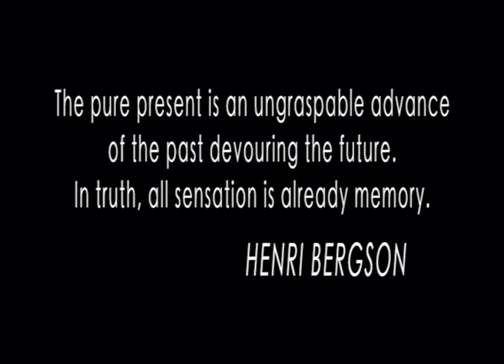FRED BYRON - it's just elapsing time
"The pure present is an ungraspable advance of the past devouring the future. In truth, all sensation is already memory." - HENRI BERGSON

Experimental - Electronic - Electroacoustic Music

This video contains clips of movies :
Pi Greco - Darren Aronofsky (1998)
Requiem for a Dream - Darren Aronofsky (2000)
The Fountain - Darren Aronofsky (2006)
Angel-A - Luc Besson (2005)
Wristcutters - Goran Dukic (2006)

Film editor and Post Production : FRED BYRON